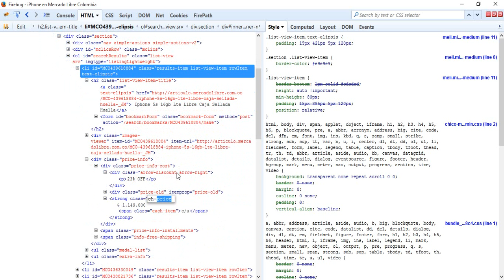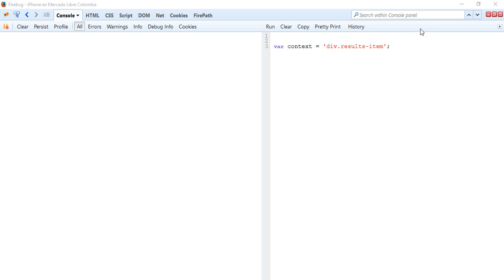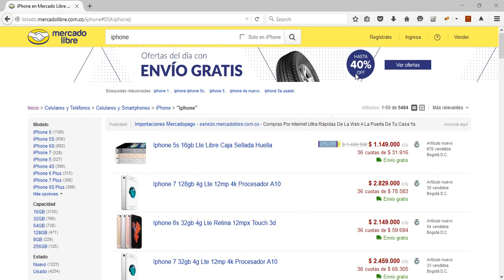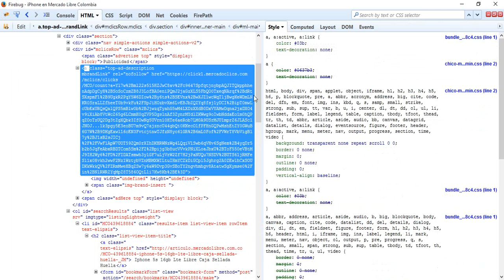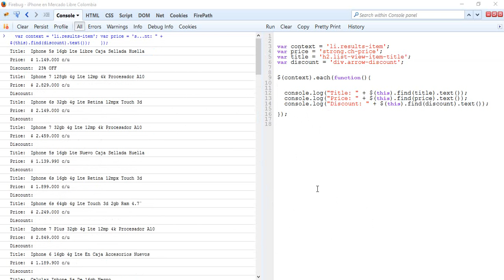Web scraping con Webdriver - Parte 1.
Web scraping es una técnica utilizada mediante programas de software para extraer información de sitios web.
En esta primera parte vamos a ver un ejemplo básico usando Jquery para entender el concepto, más adelante vamos a hacer la implementación usando webdriver.

var context = 'li.results-item';
var priceLocator = 'strong.ch-price';
var titleLocator = 'h2.list-view-item-title';
var discountLocator = 'div.arrow-discount';

$(context).each(function(){

console.log(" ");
  console.log("Title: " + $(this).find(titleLocator).text());
  console.log("Price: " + $(this).find(priceLocator).text());
  console.log("Discount: " + $(this).find(discountLocator).text());
console.log(" ");